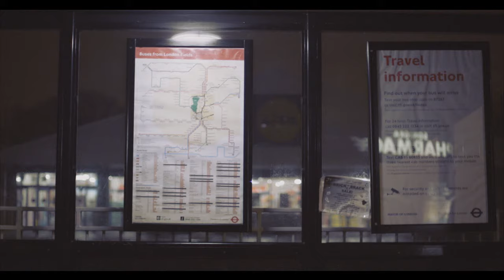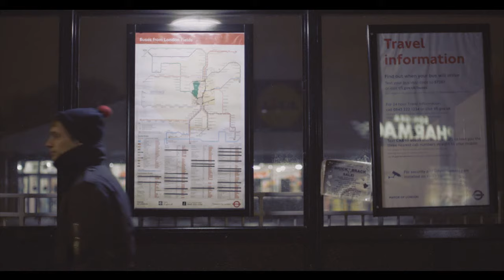François & The Atlas Mountains - City Kiss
Directed By Elliot Dear @ Blinkink

'City Kiss' Is taken from the album 'E Volo Love' released on Domino

Director/Editor/Post Production - ELLIOT DEAR
Producer - JAMES STEVENSON BRETTON
Production Company - BLINKINK

Lighting Cameraman - EDWARD TUCKER

Runner - SAMUEL COCHRANE
SFX Cameraman - MATTHEW DAY
SFX Technician - MAX HALSTEAD
Model Maker - SONYA YU
Sound Design - DANIEL LOVEGROVE
Actress - ROSE CARTWRIGHT